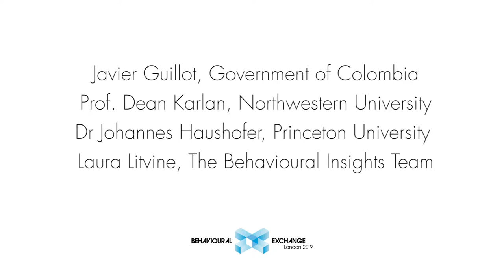Nimble evaluations in international development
The last fifteen years have seen a revolution in the way applied economists have worked to generate evidence that can be of direct use to policy-makers, in developing and developed countries alike. In a session gathering people who have been at the forefront of this revolution in development economics, we discuss recent advances and attempts at further encouraging evidence-based policy-making, notably through the promotion of more 'nimble' evaluations.

Javier Guillot, Government of Colombia

Professor Dean Karlan, Northwestern University

Dr Johannes Haushofer, Princeton University

Dr Laura Litvine, BIT